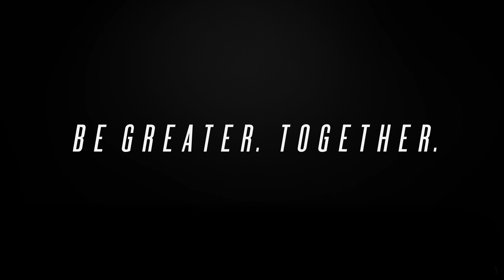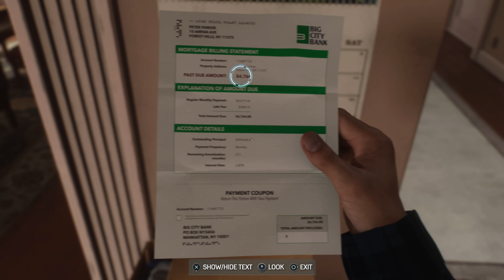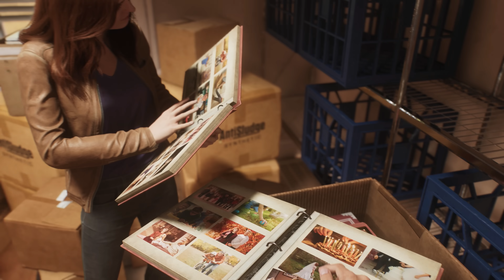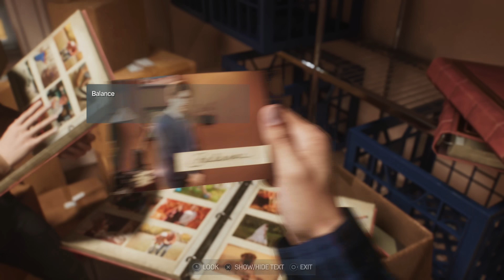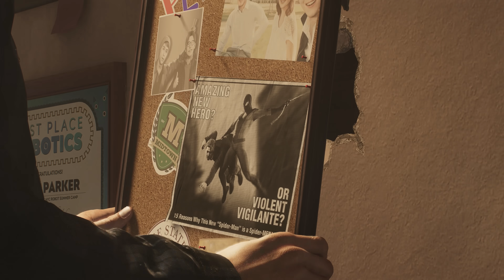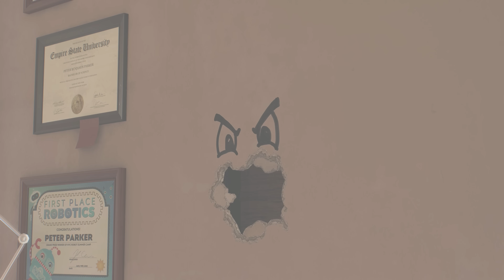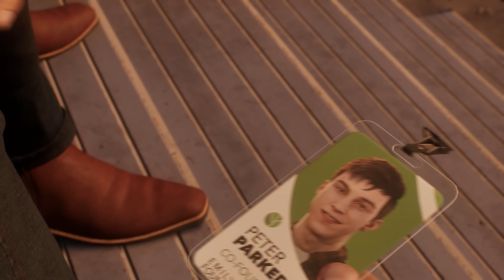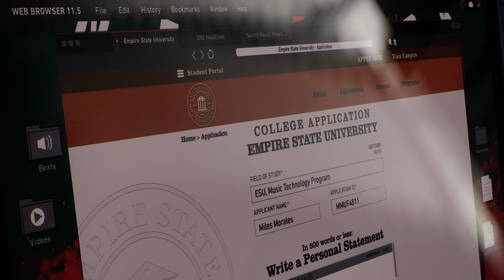SPIDER-MAN 2 PS5 4K - PART 2 - KRAVEN THE HUNTER - MALAYALAM WALKTHROUGH | A Bit-Beast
spiderman 2
spider-man 2
marvels spiderman 2 gameplay
spiderman 2 ps5
spiderman 2 ps5 part 1
spiderman 2 ps5 gameplay
spider-man 2 gameplay
spider-man 2 walkthrough
spiderman 2 playstation 5 gameplay
spider man 2 ps5 gameplay
a bit beast spider man 2
spiderman 2 malayalam
spiderman 2 malayalam walkthrough
a bit beast story games
abitbeast